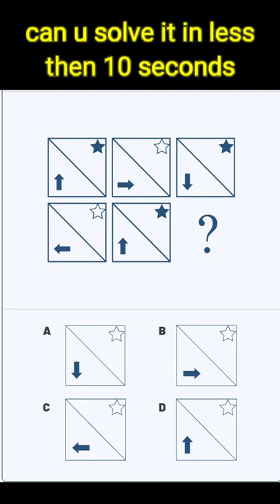puzzle number 02 / IQ test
puzzle solve,
puzzle games,
puzzles and survival,
puzzle guy,
puzzle plank galaxy,
puzzle place,
puzzlego,
puzzles doobie,
puzzle and dragons,
puzzle pieces,
puzzle box rezz,
puzzle and dragons switch,
puzzle and survival,
puzzle and dragons super mario bros edition,
puzzle and dragons nintendo switch,
puzzle and dragons z,
puzzle agent,
puzzle album,
a puzzle has many sides but only some are visible batman arkham asylum intensive treatment,
a puzzlement king and i,
a puzzled up situation for kd part 2,

letter c puzzle song,
net-c puzzle,
c programming puzzles for beginners,
a b c puzzle solution,
cookie swirl c puzzle erasers,
puzzle doors roblox,
puzzle dice,
puzzle dragons,
puzzle design,
puzzle doors roblox answers,
puzzle desk,
puzzle demon,
puzzle dragons switch,
d puzzle song,
d&d puzzles and riddles,
letter d puzzle,
3d puzzle,
group d puzzle reasoning,
d&d puzzles ideas,
d&d puzzles and traps,
d&d puzzle music,
puzzle everyone left,
puzzle elden ring,
puzzle enkanomiya,
puzzle english,
puzzle effect,
puzzle evernight temple,
puzzle escape room roblox,
puzzle enkanomiya event,
e puzzle solution,
letter e puzzle,
letter e puzzle song,
e box puzzle,
silent e puzzle solution,
empire e puzzle viscaro,
empire e puzzle trucchi,
chiamate empire e puzzle,
puzzle fighter,
puzzle for kids,
puzzle fit,
puzzle fletcher shears,
puzzle frame,
puzzle fighter 2 turbo,
puzzle fighter ost,
puzzle foghorn,
f puzzle song,
f puzzle 999,
f puzzle solution,
letter f puzzle,
puzzle glue,
puzzle girl,
puzzle genshin impact,
puzzle games switch,
puzzle gaz mawete,
puzzle greetings,
gd puzzle trials,
g puzzle song,
gd puzzle level,
g puzzle logic,
gd puzzle trick,
puzzle g.a.t,
letter g puzzle,
g.k puzzles,
puzzle heart,
puzzle hut,
puzzle happy birthday song,
puzzle hatsune miku,
puzzle hunt,
puzzle hacks,
puzzle horror games,
puzzle hobo,
h puzzle solution,
h puzzle song,
h puzzle kotor,
h puzzle 6 pieces,
capital h puzzle,
hanayama h&h puzzle solution,
h-047c vault puzzle,
pvzh puzzle party,
puzzle i saw an angel,
puzzle in araumi,
puzzle in my mind,
puzzle in evernight temple,
puzzle interview,
puzzle in dragonspine,
puzzle in enkanomiya,
puzzle in three realms gateway offering,
i puzzles,
i puzzle song,
i puzzle hashi,
puzzle i saw an angel live,
puzzle i saw an angel loop,
puzzle i saw an angel slowed,
puzzle i'll show up,
puzzle jigsaw,
puzzle jewelry,
puzzle jug,
puzzle junk,
puzzle jedi fallen order,
puzzle jewelry box,
puzzle japanese,
puzzle jeremy zuckerman,
j puzzle song,
j puzzle 11 solution,
j perm puzzles,
j'tia puzzle,
j perm solving puzzles,
j perm mystery puzzles,
j puzzle 11,
puzzle j'rap comme si,
puzzle kids,
puzzle kombat,
puzzle kare,
puzzle kingdom,
puzzle key subtronics,
puzzle koseki village,
puzzle knight,
puzzle kids games,
k puzzle song,
k puzzle solution layton,
letter k puzzle,
k kundan puzzle book,
3-k puzzle pieces,
6-k puzzle pieces,
layton mj k puzzle,
puzzle loona,
puzzle league,
puzzle loose cannon,
puzzle lock,
puzzle lego,
puzzle life song,
puzzle lamp,
puzzle legends arceus,
l puzzle song,
l'horloger façon puzzle,
puzzle master,
puzzle moon,
puzzle master sbc fifa 22 no loyalty,
puzzle moon gwsn,
puzzle movie,
puzzle master fifa 22,
puzzle miku,
puzzle making,
m puzzle song,
m puzzle 4 pieces,
m puzzle solve,
letter m puzzle,
metal m puzzle solution,
lady m puzzles and survival,
iq puzzle m,
puzzle ncs,
puzzle nhk,
puzzle numbers,
puzzle near bourou village genshin,
puzzle nail art,
puzzle ninja,
puzzle new harmony,
puzzle nhk op,
n puzzle python,
n puzzle song,
n puzzle problem using a* algorithm,
n puzzle problem,
n puzzle problem in ai,
n puzzle algorithm,
n puzzle game,
n puzzle hackerrank solution,
puzzle of us,
puzzle of my heart,
puzzle of us adam doleac,
puzzle of history,
puzzle of motivation,
puzzle of complexity,
puzzle on watatsumi island,
puzzle of history myanmar,
o puzzle song,
letter o puzzle,
o'ghar puzzle solution,
undertale au puzzle,
o jogo wood puzzle paga,
o jogo block puzzle paga,
como resolver o puzzle de arame,
fazendo o puzzle do shanks,
puzzle party,
puzzle pieces saint motel,
puzzle plank galaxy music,
puzzle pirates,
puzzle place theme song,
p puzzle song,
letter p puzzle,
hellblade p puzzle,
p metal puzzle solution,
circus p puzzle,
metal puzzle,
p ring puzzle,
twisty puzzle,
puzzle quest,
puzzle quest 3,
puzzle questions,
puzzle quest challenge of the warlords,
puzzle quest 2,